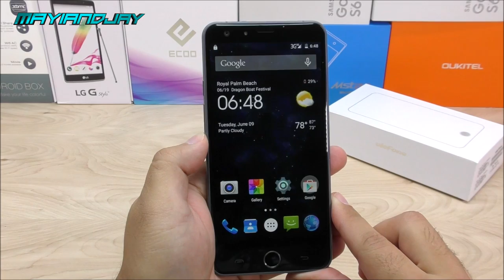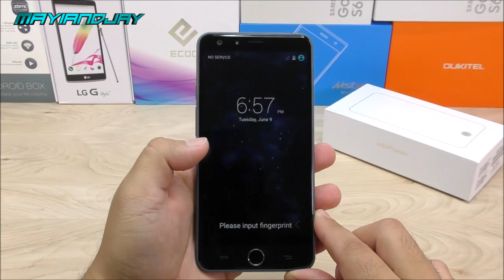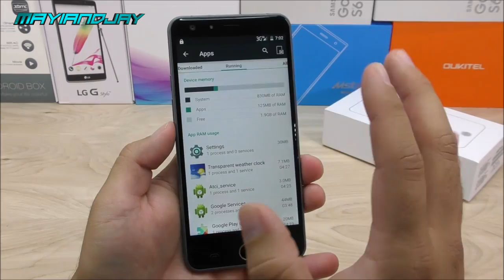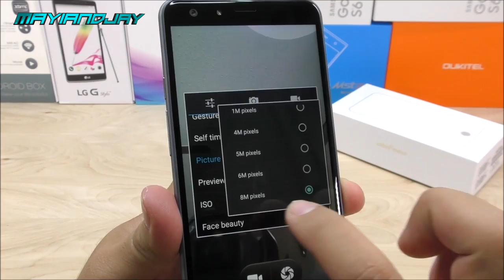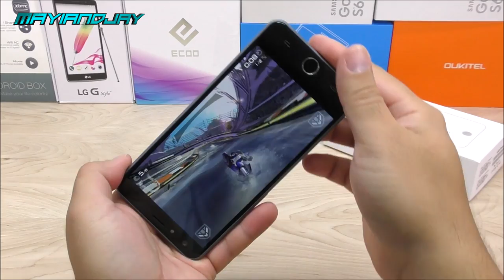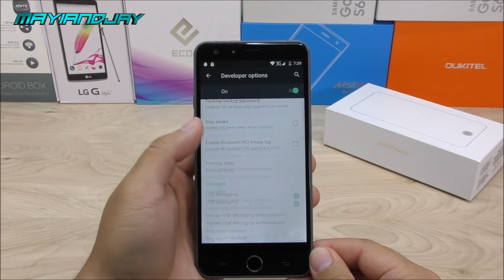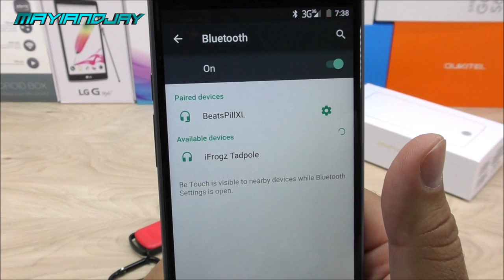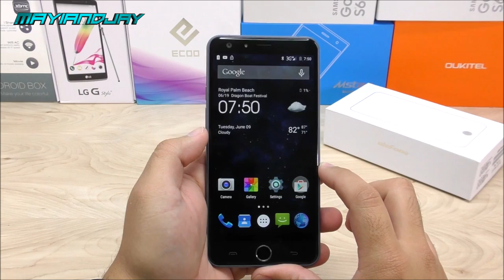Ulefone Be Touch [Full Review] MTK6752 - 3GB/16GB - Fingerprint - 5.5" HD - 5.0 Lollipop - 2550mAh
Picture samples can be found here with selfies of my own

Highlights:

-CPU: MTK6752 @ 1.7GHz Octacore
-GPU: Mali T760
-RAM: 3GB
-ROM: 16GB/ Upgradable up to 64GB
-Android: Lollipop 5.0
-Battery: 4.3V 2550mAh
-Camera: 5MP OV/ 13MP Sony IMX214
-Display: 5.5" Arc 2.5D IPS OGS HD 1280x720, Corning Gorilla Glass3
-Wifi: Yes
-Bluetooth: Yes, 4.1
-Fast Charging: Yes
-Gestures: Yes
-Metal Frame: Yes
-Fingerprint: Yes
-GPS/ Glonass: Yes
-Network Bands: 2G: GSM B2/3/5/8(850/900/1800/1900MHz)
3G: WCDMA B1/2/5/8(850/900/1900/2100MHz)
4G: FDD LTE B1/3/7/20(800/1800/2100/2600MHz)